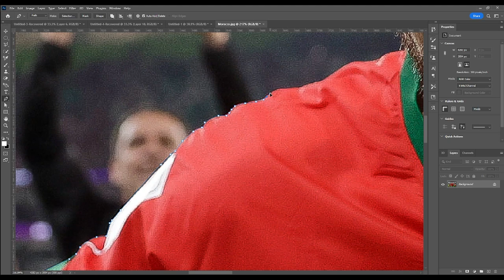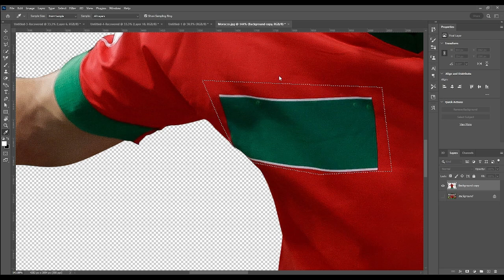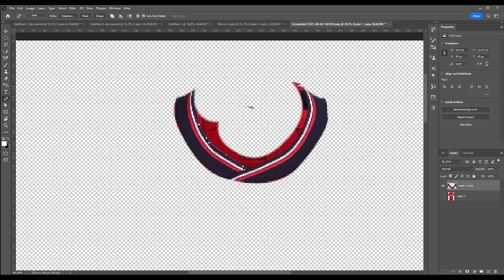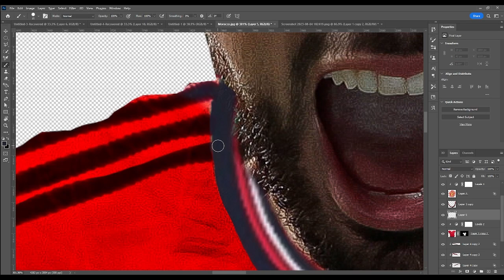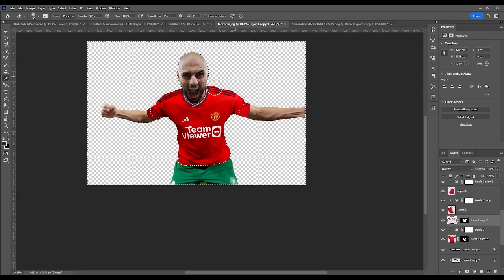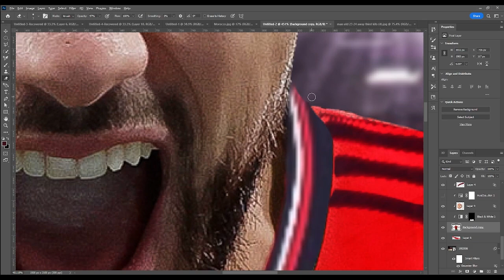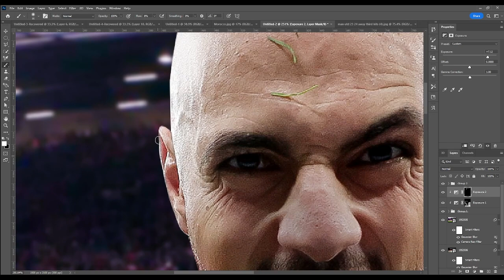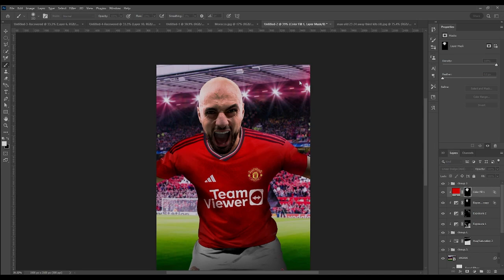sofyan amrabat to Manchester United?😨 | HERE WE GO | kit swap | photoshop speed art